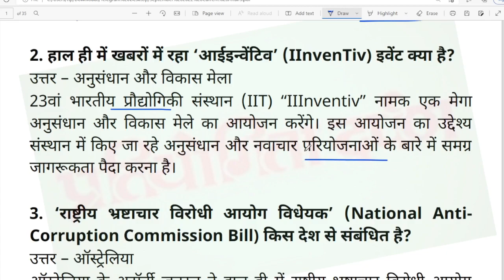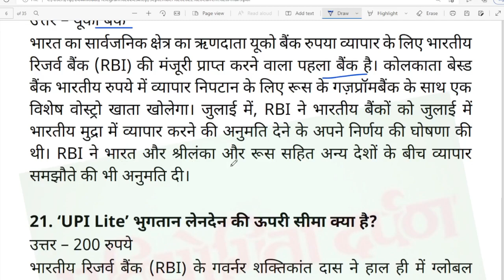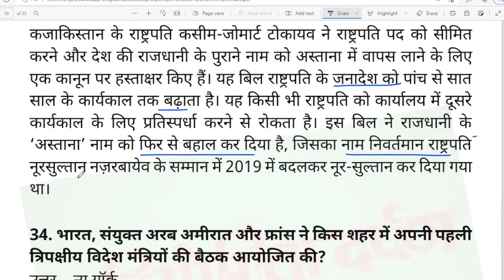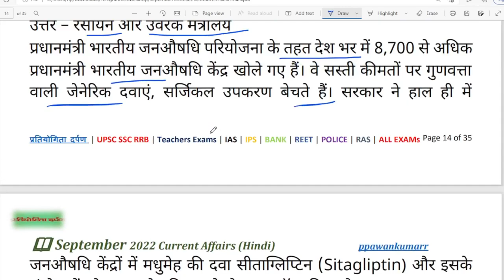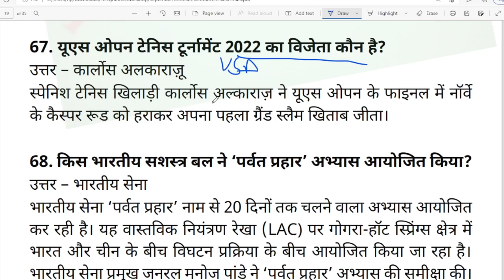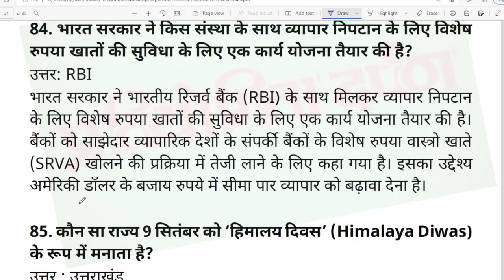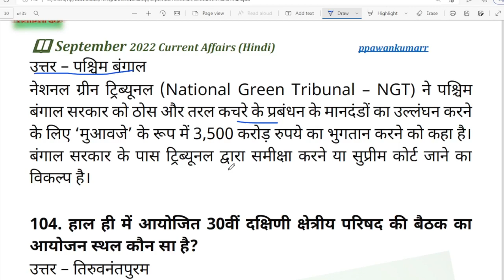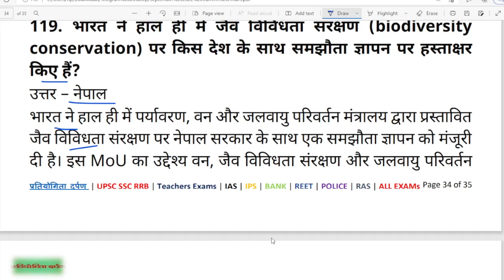September 2022 | Monthly Current Affairs | Competitive Exams| FOR ALL EXAM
September 2022 | Monthly Current Affairs | Competitive Exams
septembe current affairs 2022 current affairs on september 2022

telegram® PDF

 RPSC RAS REET POLICE PATWARI ALL EXAM G#UPPSC